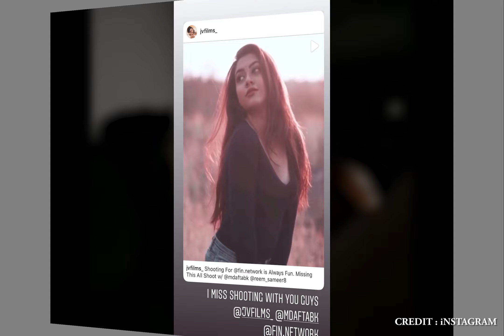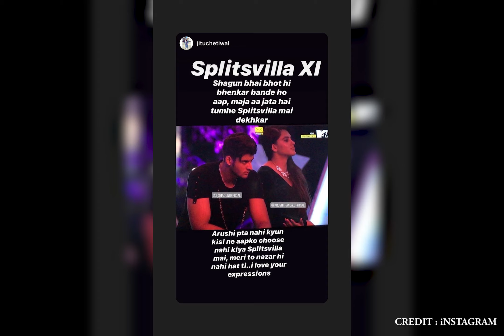New 22nd April,Tujhse Hai Raabta Offscreen Masti OnSet,Reem Shaikh ,Sehban Azim ,Shagun Pandey & Tea